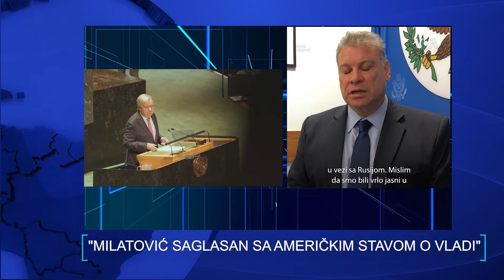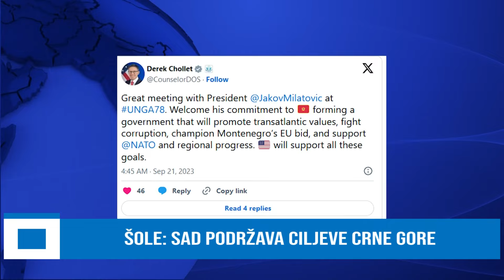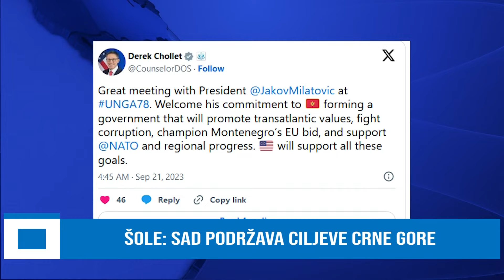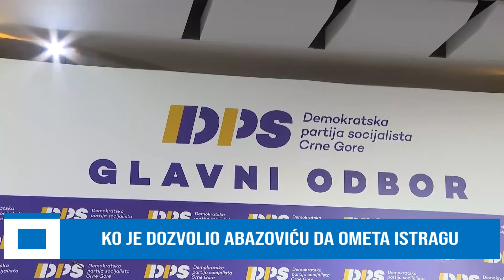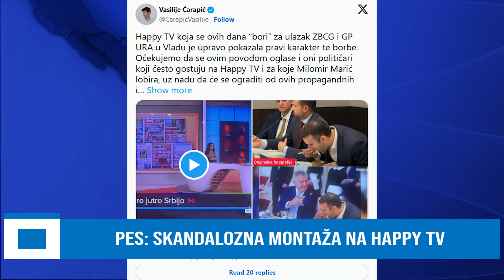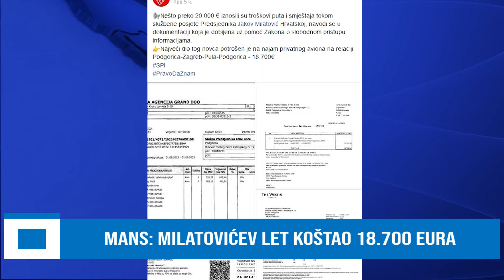TOP A+21SEPT#DA LI U DEPOU IMA MATERIJALA SA SKY APLIKACIJE?MILATOVIĆA I MILOVIĆA ZAMIJENILI MILOM